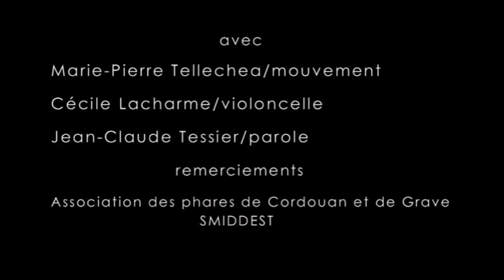CORDOUAN teaser 2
une performance au phare de Cordouan mêlant parole, musique et mouvement